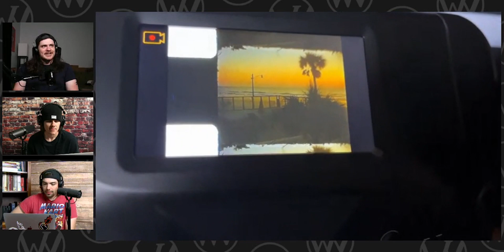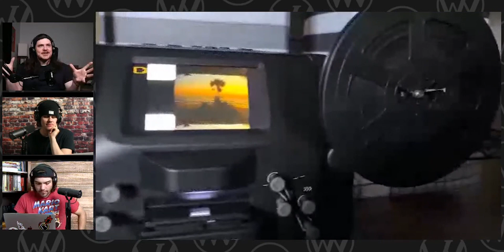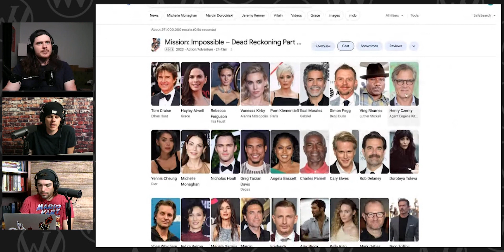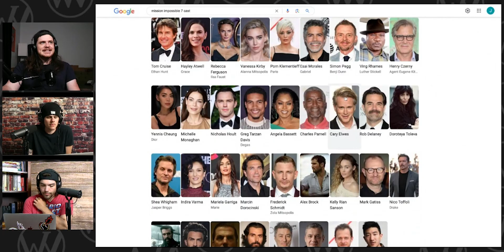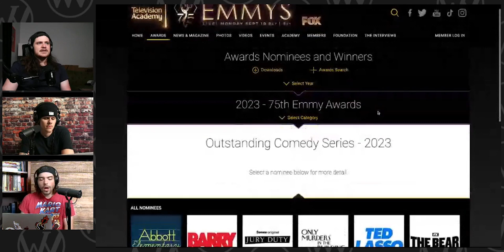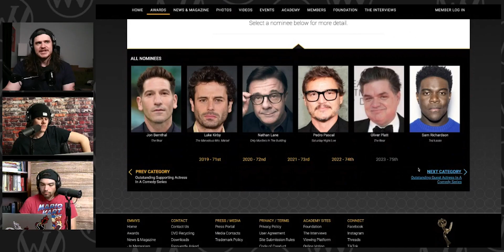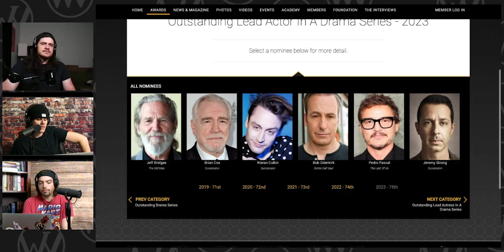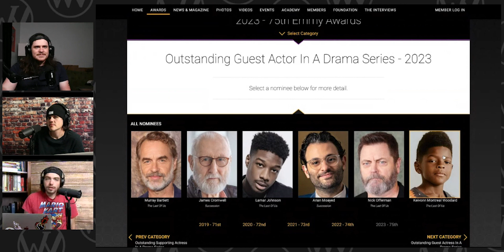Mission Impossible 7 & The Bear Season 2! | Wise Works Podcast | Ep. 349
In this episode, we start by taking a peak at Joe's new 8mm film hobby. Then we jump right into a review of The Bear season 2! We also hit a review for Mission Impossible 7 Dead Reckoning, and look at some Disney news and the Emmy award nominations! Your podcast hosts are Joe Wisener, Josh Wisener and Wyatt Goforth. This Wise Works Podcast Ep. 349 was recorded from their Virginia Beach Studio.

TOPIC TIMECODES
00:00 Intro
02:12 Joe reveals new 8mm film hobby
13:55 The Bear Season 2 Review
37:15 Patreon Shout-Out
38:12 Joe's Mission Impossible 7 "Dead Reckoning" Part 1 Movie Review
51:00 Bob Iger Disney CEO Interview Addressing Disney's Recent Failures
01:11:32 Real or Fake live action "Snow White" Production Photos?
01:19:18 Emmy Awards 2023 Nominations Review

🎶🔥All music in this podcast is licensed through "Soundstripe".